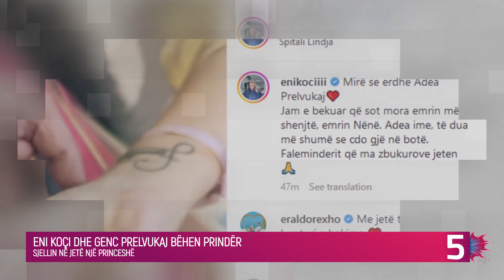Këngëtarët e njohur shqiptarë bëhen prindër, sjellin në jetë një princeshë...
Këngëtarja e njohur shqiptare, Eni Koçi, është bërë nënë për herë të parë.

Ajo dhe bashkëshorti i saj, artisti Genc Prelvukaj, kanë mirëpritur një vajzë që e pagëzuan me emrin Adea.

Lajmin e ka konfirmuar vet artistja me anë të një postimi të shpërndarë në rrjete sociale.

“Mirë se erdhe Adea Prelvukaj”, nis postimi i Koçit.

“Jam e bekuar që sot mora emrin më të shenjtë, emrin Nënë. Adea ime, të dua më shumë se çdo gjë në botë. Faleminderit që ma zbukurove jetën”, u shpreh më tej ajo.

Eni dhe Genci zbuluan disa muaj më parë se janë në pritje të një fëmije, përmes një kënge që e realizuan së bashku.

Ata po ashtu në muajin maj treguan se janë martuar.

Çifti nga ana tjetër u fejuan në një ceremoni intime në vitin 2019.

Kepi i tundimeve episodi fidan rita  mos me braktis nkosove show robi plaket kur do vet big brother vip kosova couple rn shqipet me plis humbesi fiton enigma shqip rasim avdyli its my home it's my home valon maloku vala mala